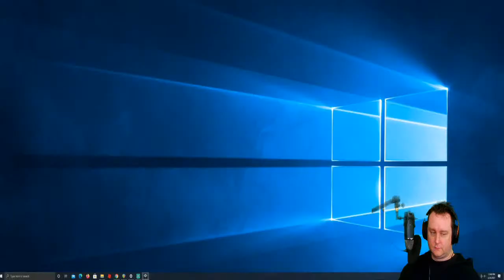Bunsen Gaming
Loop Hero